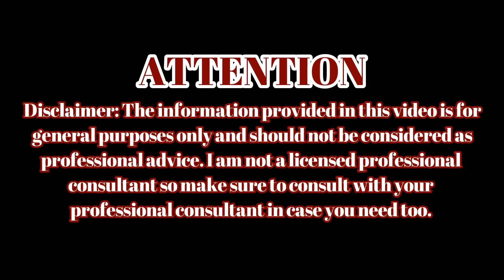Amazing Homemade Aloevera Hair Oil for Double Hair Growth | Aloevera Gel to get Long hair